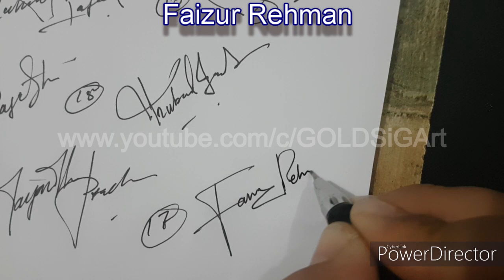How to chose perfect signature for your name for alphabets | A'B'F'J'K'L'M'S'Z | #205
This is a simple Video of the signatures by GOLD SiG Art
will upload all the alphabets designs later..
how to create signature of your name,
how to make the best signature of your name,
how to create your signature of your name,
create signature of your name,
design your signature,
how to write signature like a billionaires for your name,
signature,
how to put signature for my name,
how to make a signature of your name,
how to create your name signature in urdu